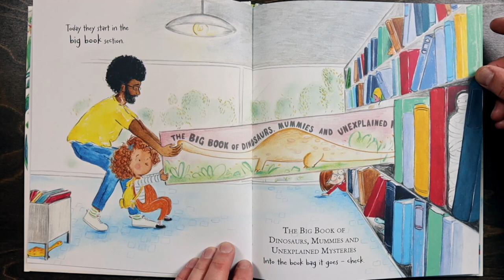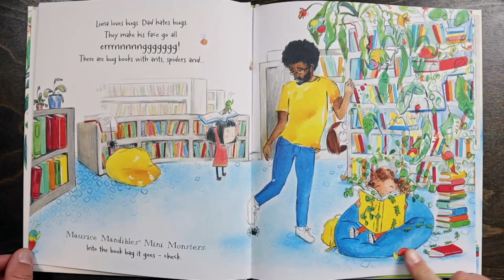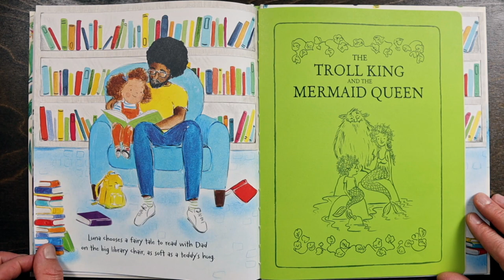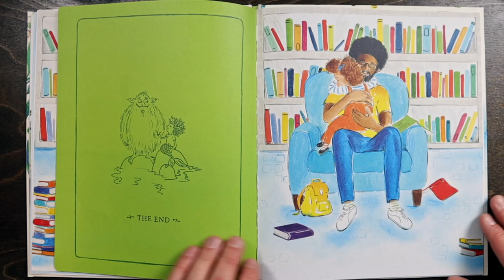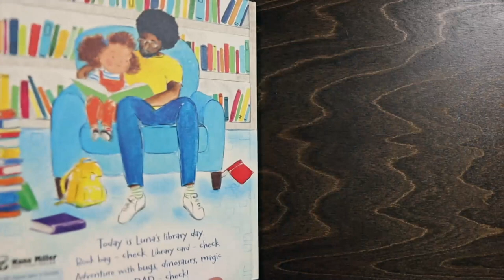Story Time: Luna Loves Library Day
By Joseph Coelho
Illustrated by Fiona Lumbers